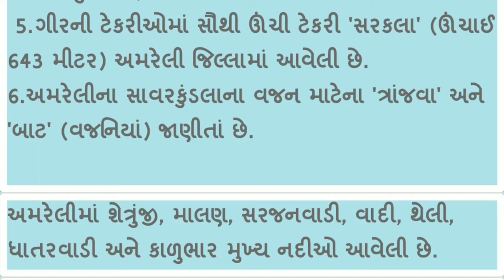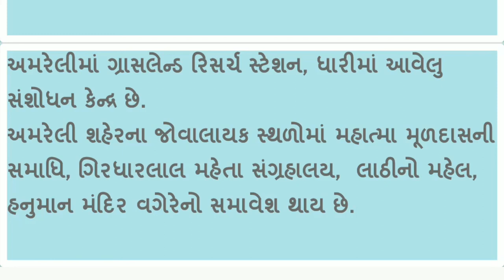Districts of Gujarat - Amreli (ગુજરાતના દરેક જીલ્લાની માહિતી)All Details in Gujarati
यहाँ पर गुजरात के सभी डिस्ट्रीक्ट की माहिती दी गई है। अमरेली जिले की सभी माहिती सभी स्पर्धात्मक परीक्षा में आपको उपयोगी होंगी। कई प्रश्न ईनमें से पूछे जाते है ।